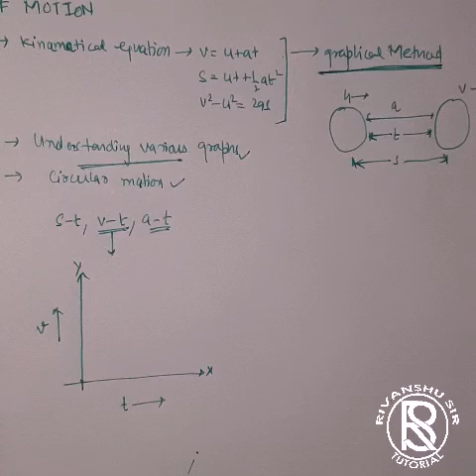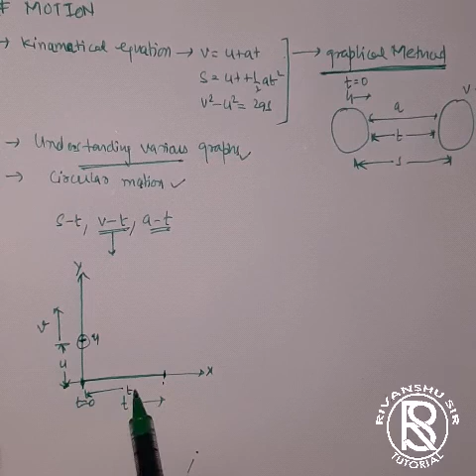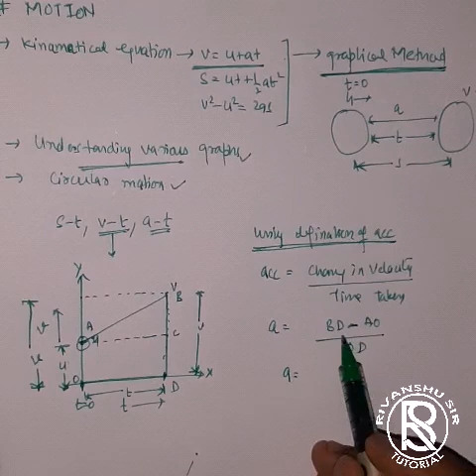ClassIX (Physics) Motion (lecture: 5)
Rivanshu sir tutorials